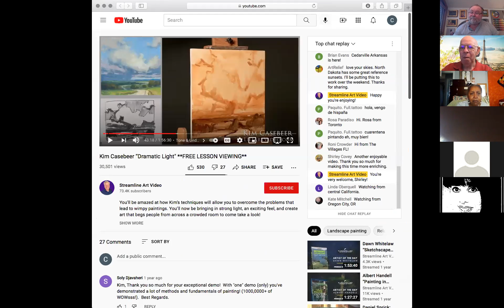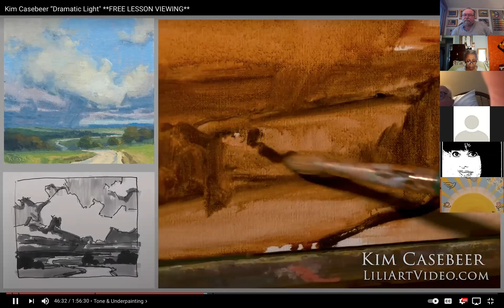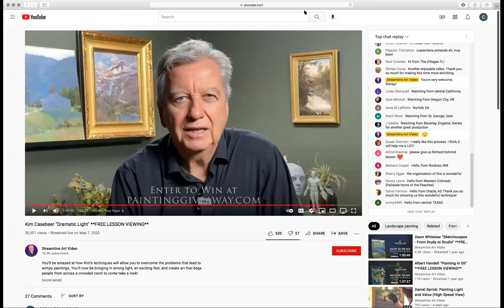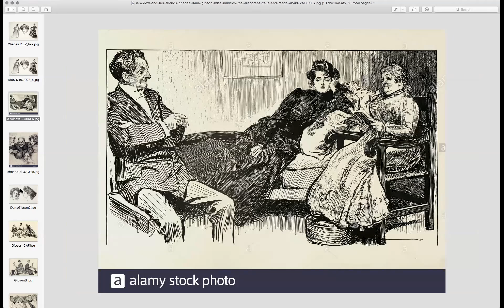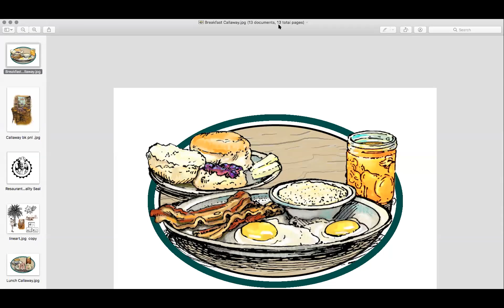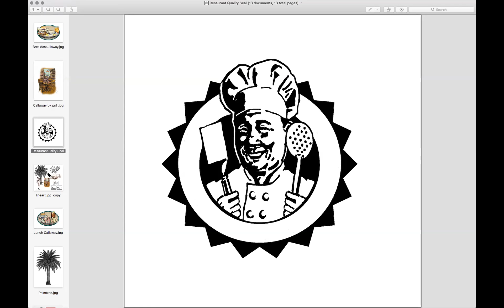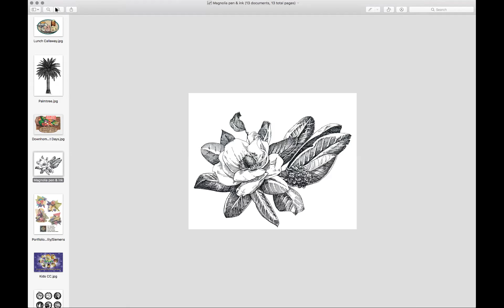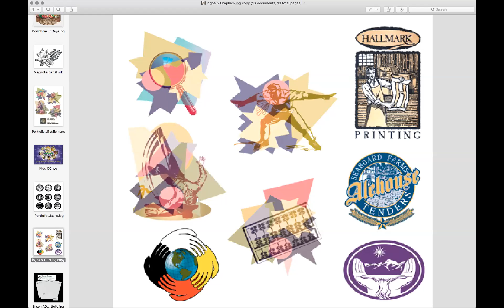Painting and Mixed Media w/Charles (September 29, 2021)